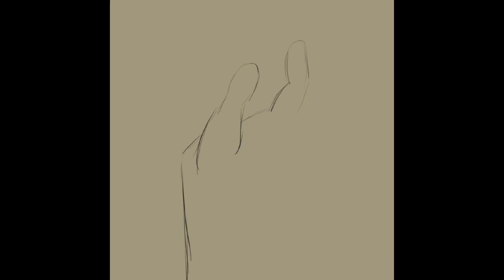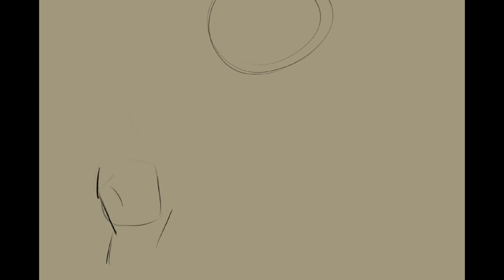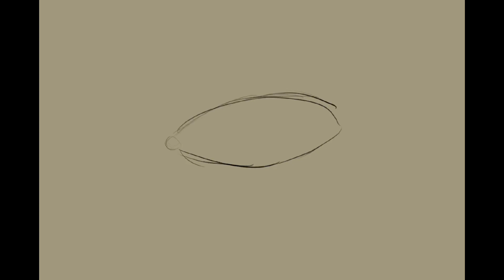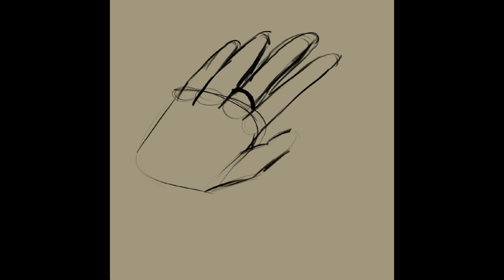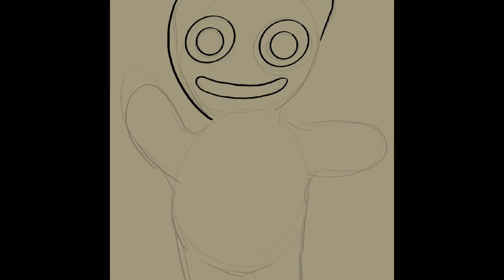Can I Complete Inktober This Year?!?! | Inktober Days 6-12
Today I show you my process of completing my inktober drawings!